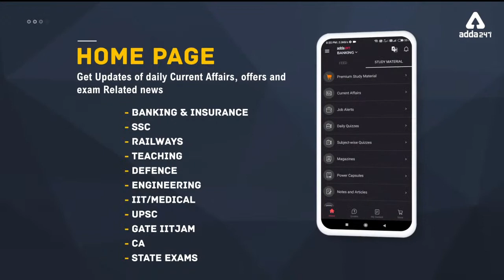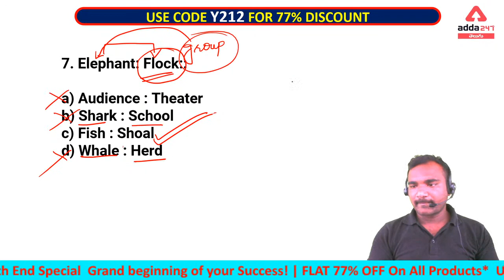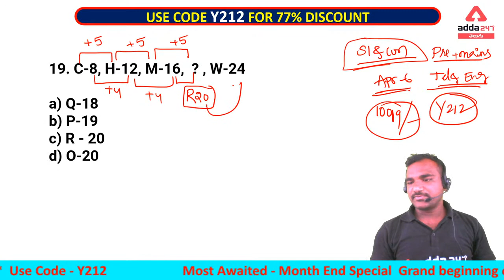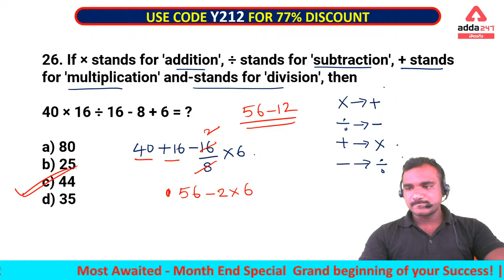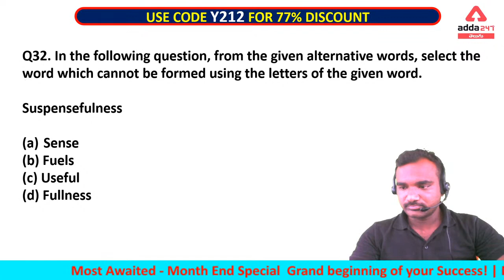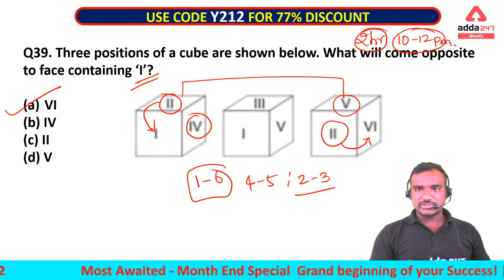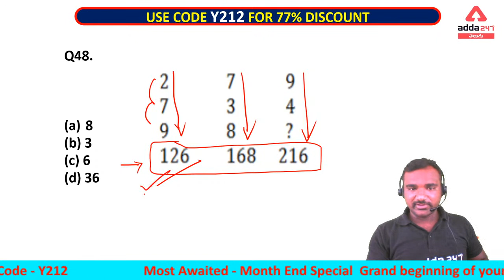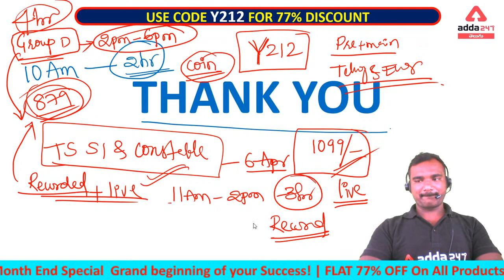NONSTOP 2HRS | MOST EXPECTED REASONING QUESTIONS FOR RRB GROUP D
Get PDF-

Mega Pack -
AP and TS Mega Pack for APPSC TSPSC SSC Railways Exams